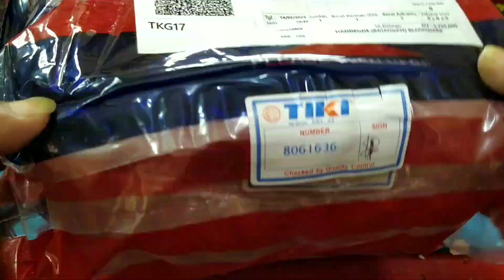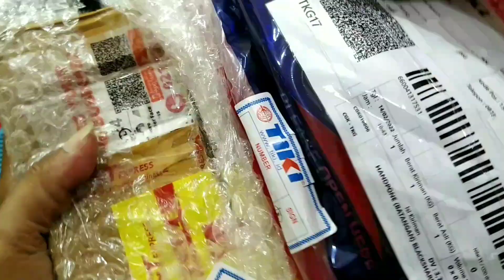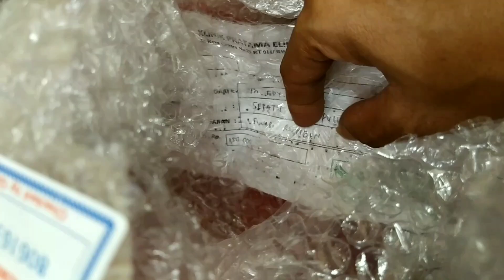Bongkar Paket Servisan dari Subscriber//HP Gaming Black shark